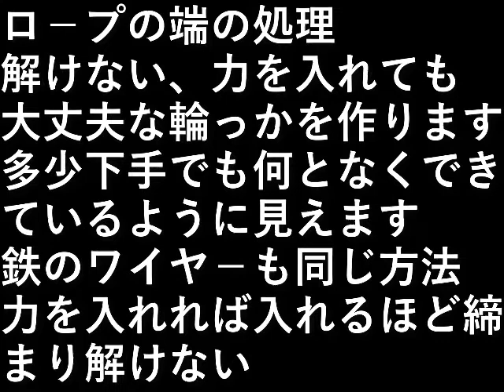ロ－プを編む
ロ－プの端の処理。

解けない

力を入れても大丈夫な
輪っかを作ります。

多少下手でも何となくできているように見えます。

鉄のワイヤ－も同じ方法で編むと
力を入れれば入れるほど締まり解けない。

設備屋の適当田舎暮らし